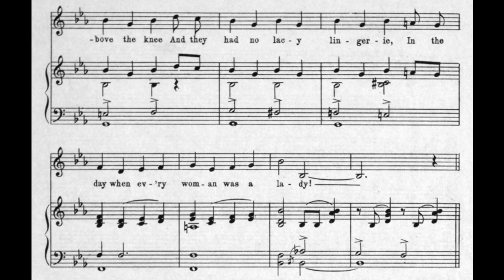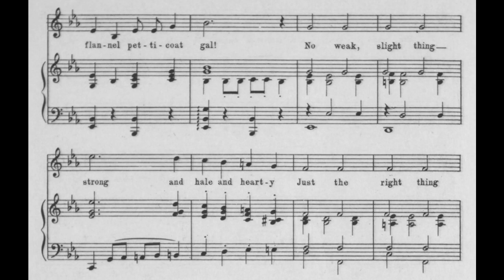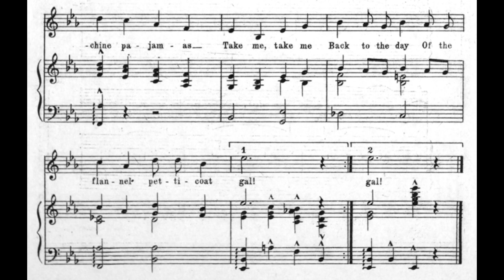Flannel Petticoat Gal (1923)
From the musical “Mary Jane McKane”, 1923
Words by Oscar Hammerstein II and Wm. Cary Duncan

Lyrics

Oh, I wish I lived long, long ago
When a girl could cook and bake and sew
When a girl had sense of modesty and shame
When they rolled their sox above the knee
And they had no lacy lingerie
In the day when every woman was a lady

Refrain
Take me, take me back to the day
Of the flannel petticoat gal
Simple, sweet and pure was the way
No weak, slight thing
Strong and hale and hearty
Just the right thing for a chowder party
When you kissed her
You didn’t taste any paint upon her lips
You could put your arm ’round a waist
In the days when “hips were hips”
Those sweet mammas
Wore no crepe dechine pajamas